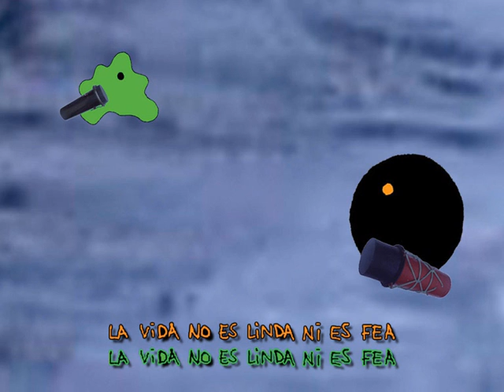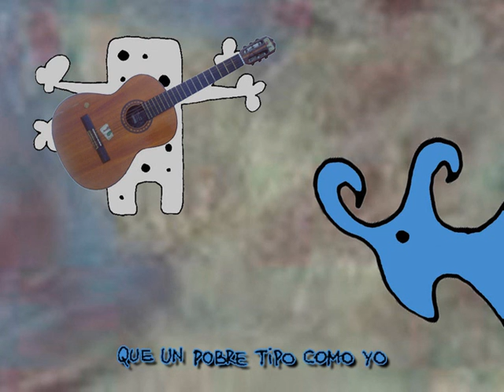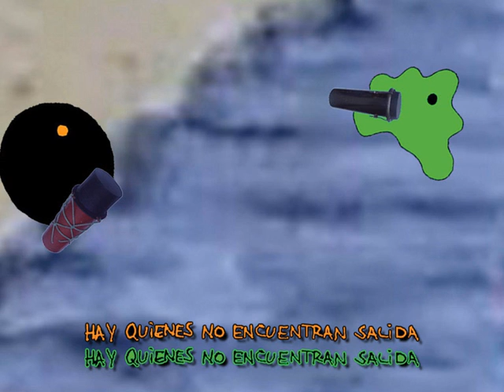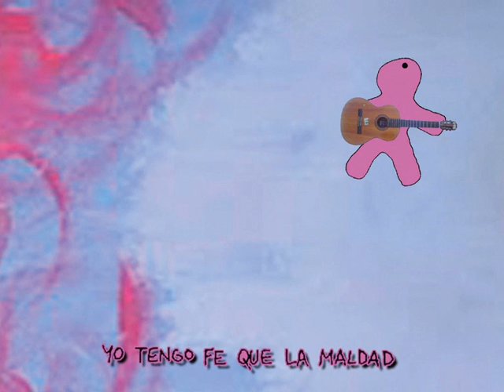Trailer Cantinelas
Tito Esponja (Facebook)